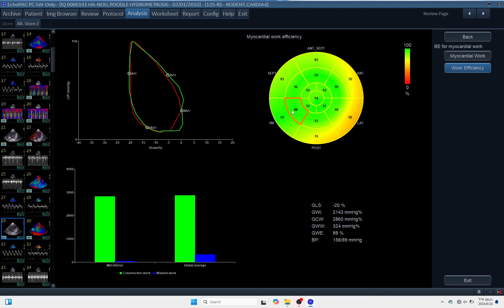IQ 191 GWE MYOCARDIAL WORK EFFICIENCY LV MEASUREMENT ECHOPAC ANALYSIS ECHOCARDIOGRAPHY